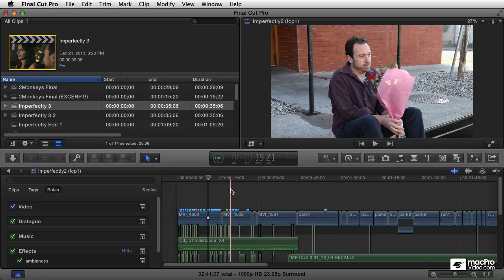Final Cut Pro X 104: Core Training: Audio Editing EQ and FX - 1. Introduction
Final Cut Pro X 104: Core Training: Audio Editing, EQ and FX by Michael Wohl
Video 1 of 31 for Final Cut Pro X 104: Core Training: Audio Editing, EQ and FX

Video editors ARE audio editors too... and the audio capabilities of Final Cut Pro X are deep and powerful. Thats because Apple has deployed many of Logic Pro Xs advanced plug-ins and audio processing right into FCPX!

This course takes you through the process of adding, editing, leveling, mixing, transitioning, EQing and processing audio in the video editing environment.

You first learn the basics of adding dialog, music and FX  audio clips. Then you see Final Cuts powerful integration with iTunes and Garageband in action. From there Michael dives deep into audio editing using L-cuts and J-cuts. Next, you plunge into a series of tutorials that explains the process of getting your levels right. You learn how to interpret the meters and change levels via keyframes in the Timeline and the Inspector.

This course concludes with a collection of tutorials on panning, EQing and adding all those timesaving and audio enhancing effects.

So dig in and learn everything audio in Apples new Final Cut Pro X.